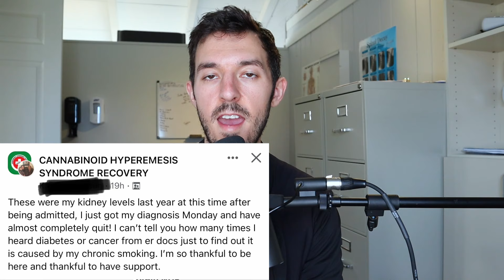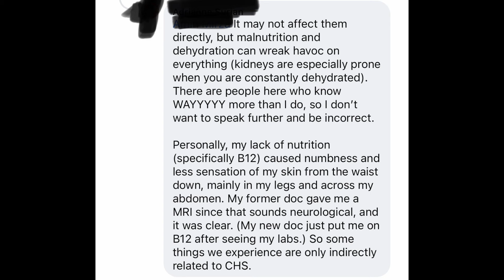Cannabinoid Hyperemesis Syndrome Symptoms & Recovery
Cannabinoid hyperemesis syndrome is a serious condition that can result from consuming cannabis. Cannabinoid Hyperemesis syndrome symptoms can result in malnutrition, kidney issues, GI dysfunction, heart problems and many other things. In this brief video Dr. Frank the founder of AddictionMindset recovery coaching discusses one of the worst side effects of cannabis consumption. If you are struggling with cannabis addiction or CHS please reach out for help or contact our Addiction Mindset recovery. coaching offices.